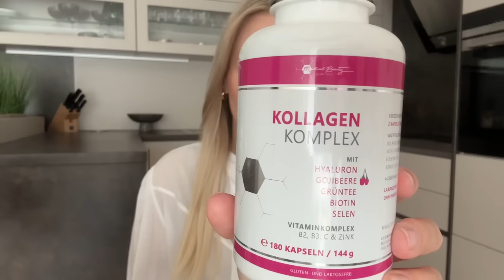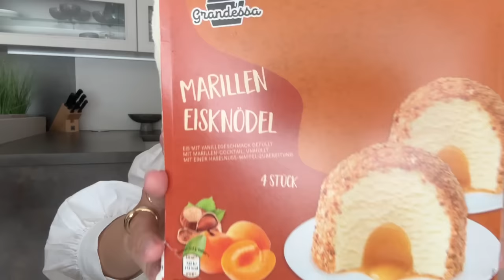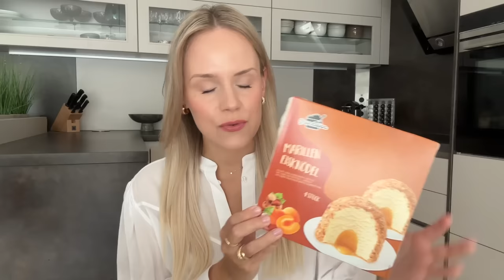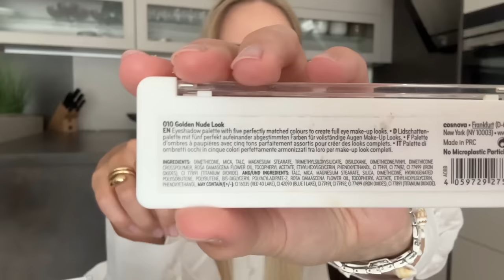NYÁRI KEDVENCEK: ARCÁPOLÁS, SMINK, HAJÁPOLÁS, PARFÜM STB…